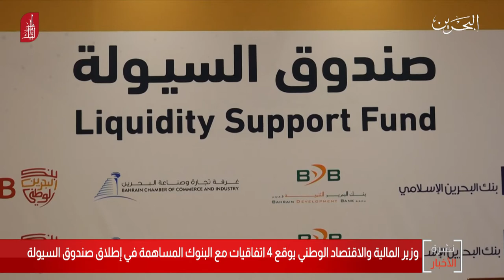البحرين مركز الأخبار : معالي وزير المالية يوقع 4 إتفاقيات مع البنوك المساهمة في إطلاق صندوق السيولة